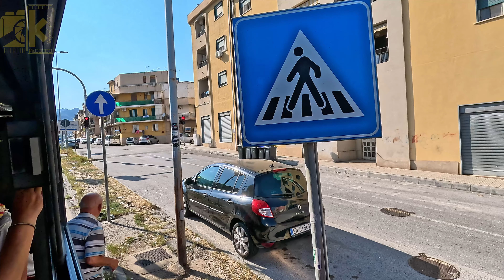MESSINA , Italy- City drive part 1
Afternoon drive in messina ,filmed on a GoPro.